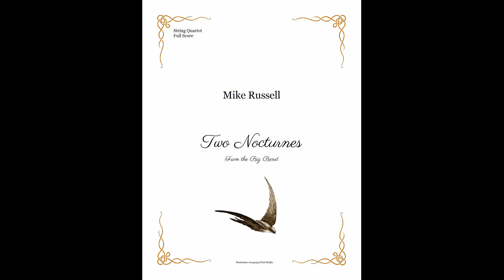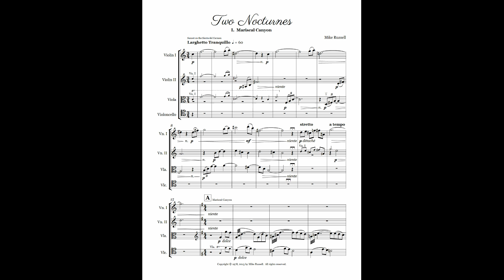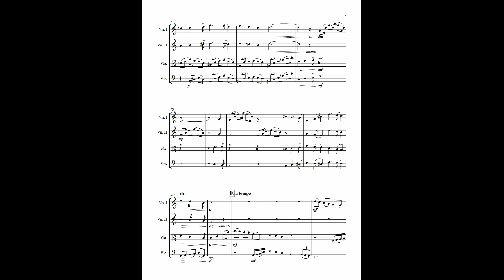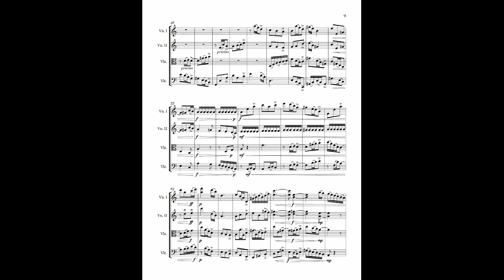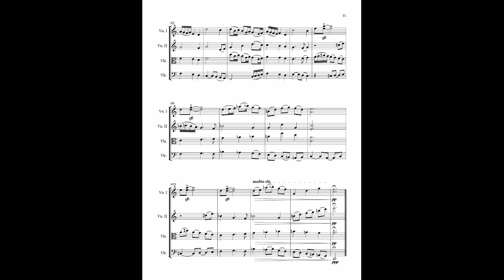Two Nocturnes - From the Big Bend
Two nocturnes for string quartet.  Sampled version.  Approximate playing time 7 1/4 minutes.